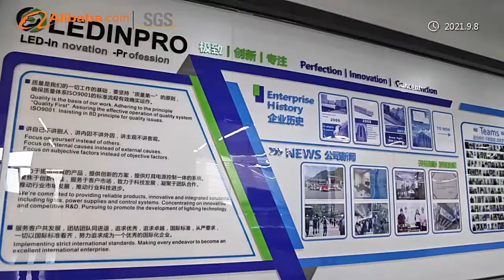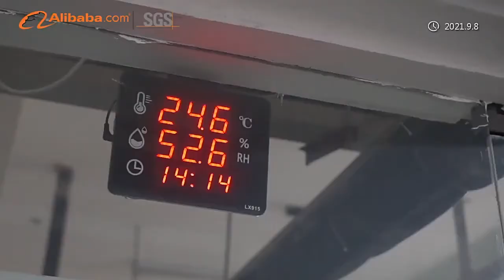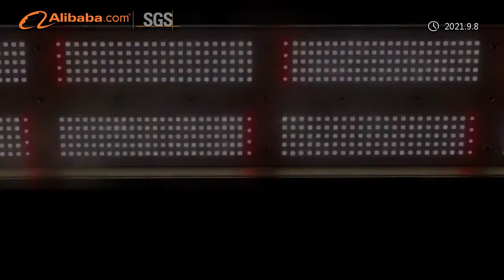ledinpro company introduction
LeDinPro Lighting, Since 2006, Leading, Innovation, Professional!
We are leading in LED Horticultural lights, commercial lights, livestock lights, aquarium lights & smart control system. Your seamless collaborated ODM one-stop solution partner!